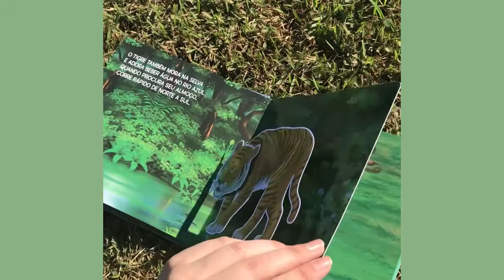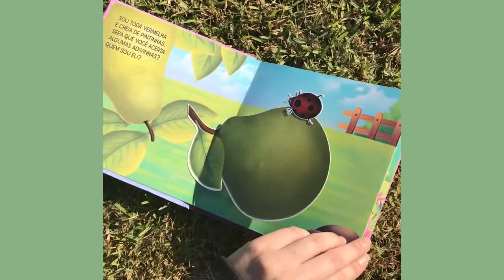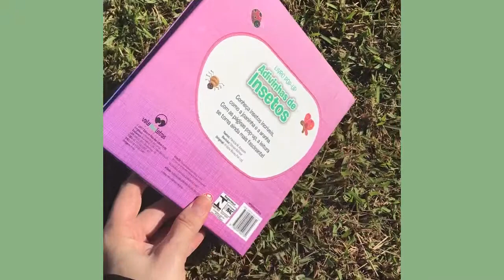LIVRO POP-UP [VALE A LEITURA] - VALE DAS LETRAS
A Editora Vale das Letras traz para os pequenos uma diversidade de livros em formato POP-UP! Os livros com elementos pop-up ampliam a imaginação, o estimulo visual e transformam o momento de leitura ainda mais divertido! Acesse e fique por dentro das nossas novidades!

LIVROS REFERÊNCIA
Série: Livro Pop-Up
Categoria (site): Capa Dura e Almofadado
Título: Animais e Adivinhas de Insetos.
[conheça também a série Livro Pop-Up Fábulas: O Gato e o Rato; O Patinho Feio; O Pintinho Chico; O Porquinho e o Livro]
Recomendação: Para crianças maiores de 03 anos de idade.

FICHA TÉCNICA
Direção Criativa: Tamara Lunardello
Edição de Vídeo: Adenio Fuchs